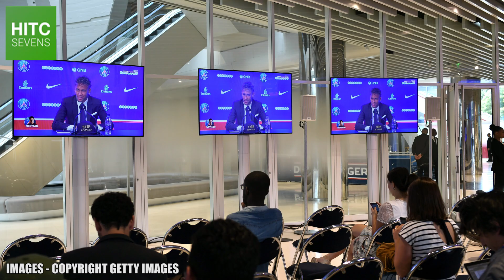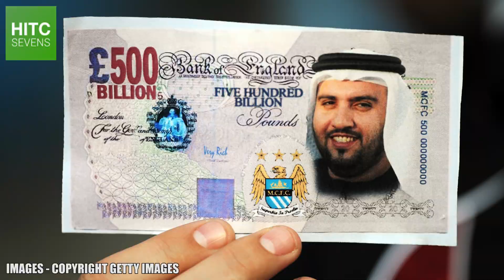7 Deadline Day Deals That Didn't Happen | HITC Sevens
Deadline day is the busiest time of year for transfers, meaning there are so many transfer deals that don't get done. Let's take a look at 7 deadline day deals from the Premier League that didn't happen, for one reason or another...